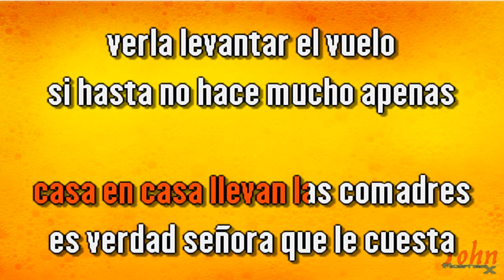Trío San Javier – Es una señorita {Karaoke Demo} | Compre con PayPal 👇